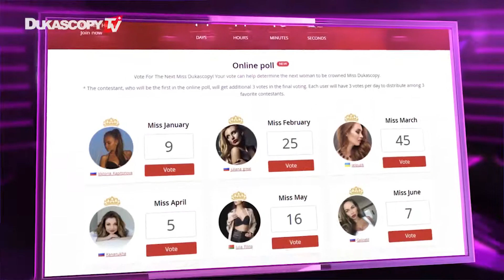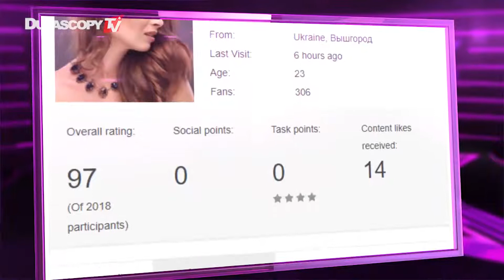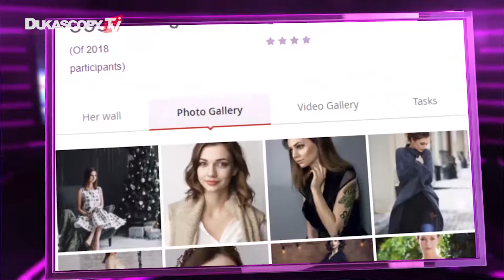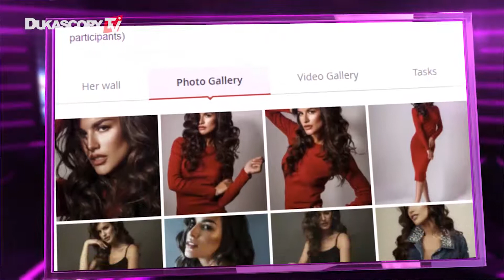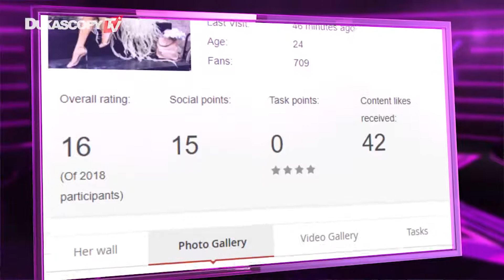Concurso de traders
Para una de las candidatas al Miss Dukascopy 2017, el sueño está a punto de cumplirse.